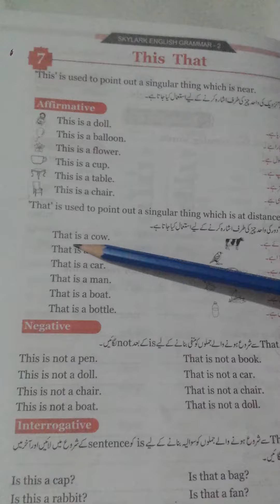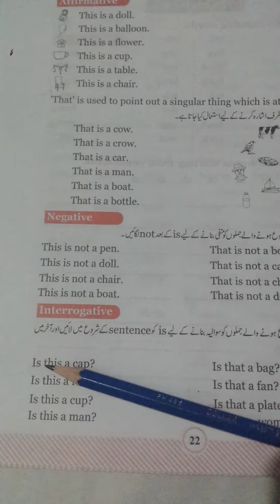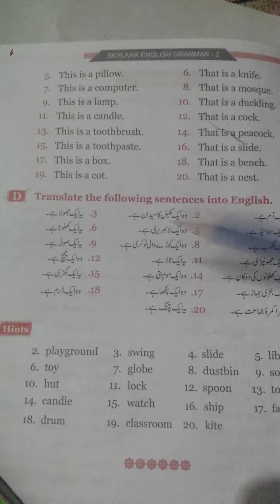English grammar class two ( this or that )